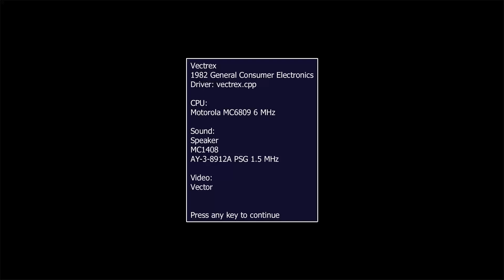Spike USA, Europe GCE VECTREX MAME MESS PARAJVE GENERAL CONSUMER ELECTRONICS 1982